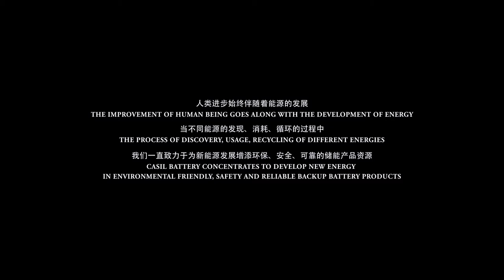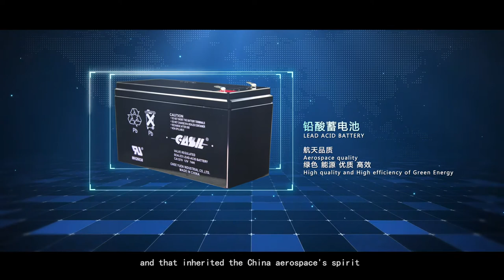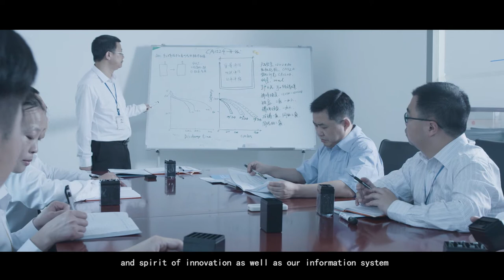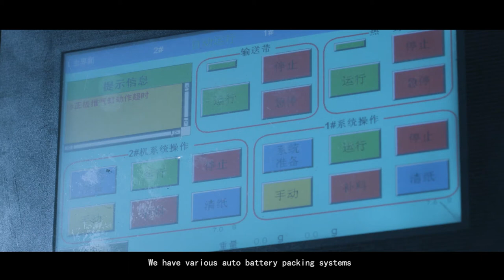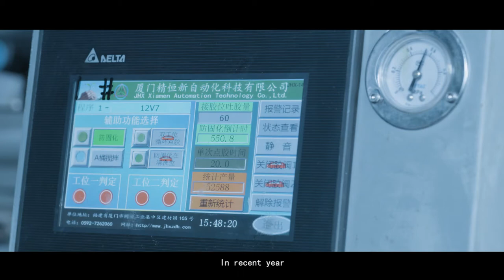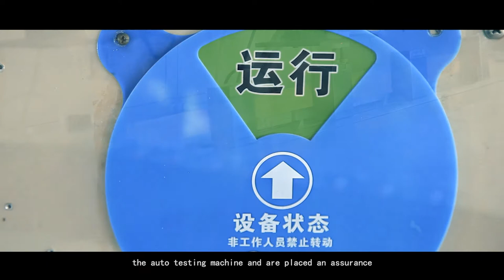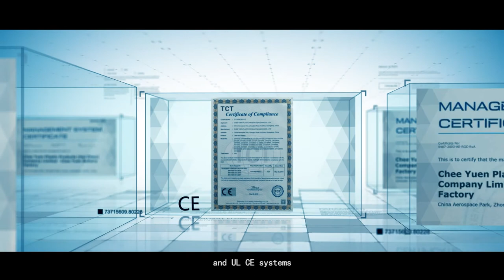CASIL Sealed Lead Acid Battery (by CASIL Electronic Products Ltd)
Founded since 1987 for over 20 years by CASIL Electronic and Chee Yuen Industrial under the China Aerospace International Holdings Limited.
- Battery of 2V, 4V, 6V and 12V series from 0.8AH to 2000AH
- Annual production capacity is up to 600,000KVAH, equivalent to production of 20 million pieces of 6V4AH